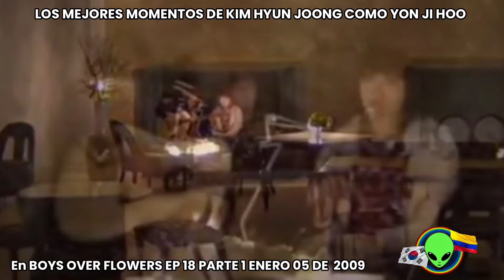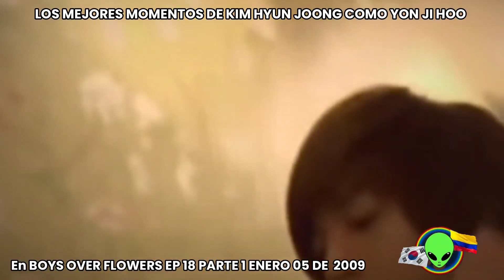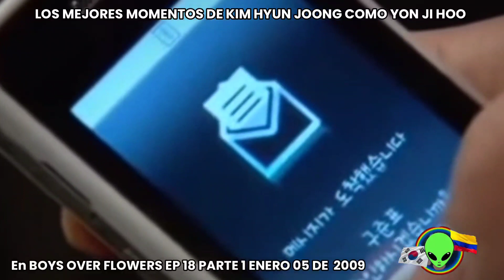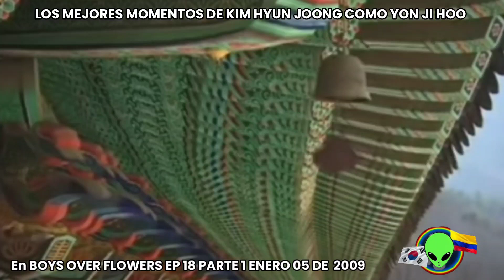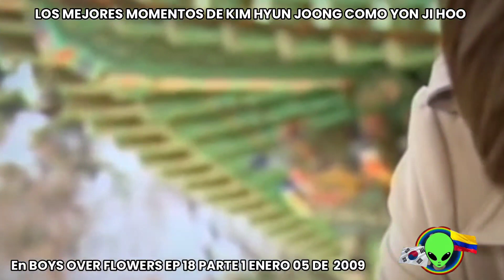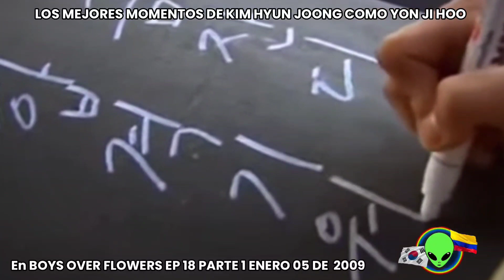LOS MEJORES MOMENTOS DE KIM HYUN JOONG COMO YON JI HOO EN BOYS OVER FLOWERS EP. 18 PARTE 1 ENE5 2009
LOS MEJORES MOMENTOS DE KIM HYUN JOONG COMO YON JI HOO

Datos del UNIVERSO HENECIA

En estos capítulos vemos como la relación no se torna tan sencilla, pues la diferencia de clase sociales hace que no sea aceptada, quienes más se oponen son la familia de Joon Pyo, pero a pesar de todo nuestro JI HOOsiempre esta al lado de JAN DI💚💚💚👽👽👽

Y a partir del 2023 para toda Latinoamérica por  HBO Max.

Ademas, esta producción la puedes ver en NETFLIX  en el siguiente enlace